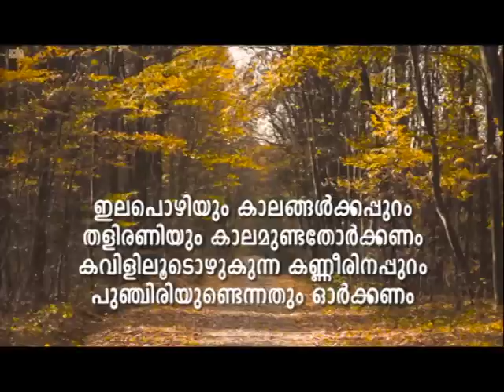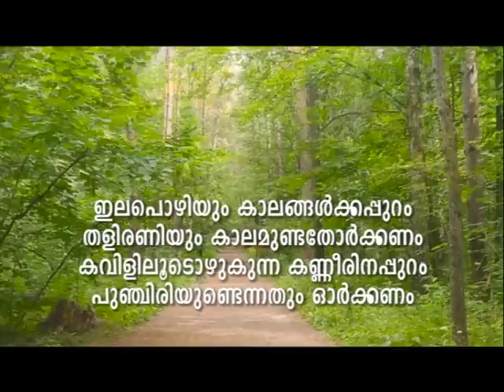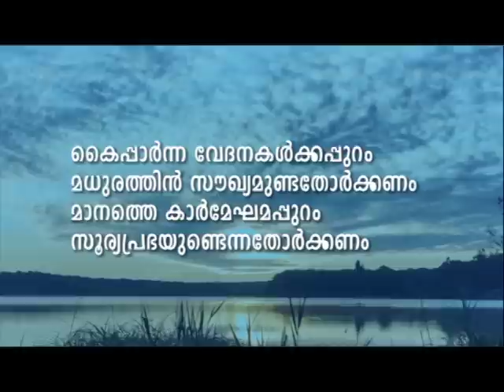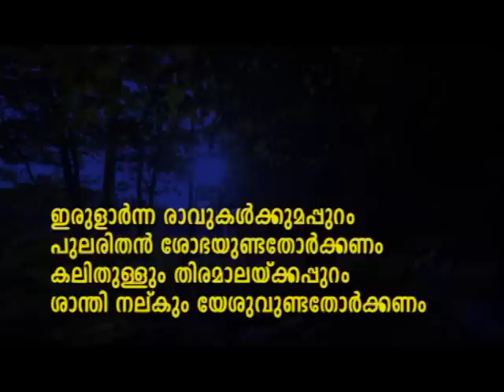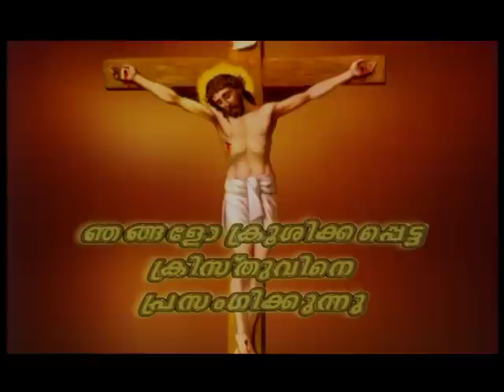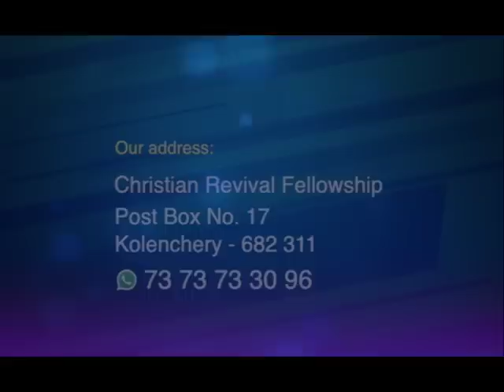PV 30JUN2023 5 30AM